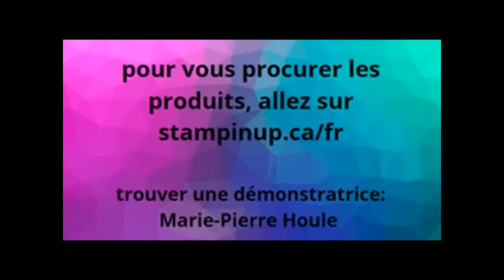Paper Pumpkin Gift Galore